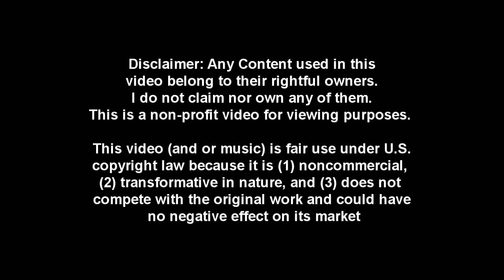[Granado Espada] Cross World Pvp - Singles 07 [R5]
Versus: Adelina the Pirate, Catherine Torche, Valeria

well what can i say but GG lol o/